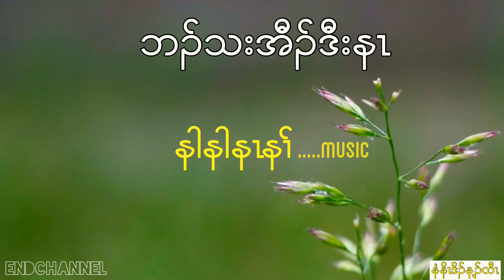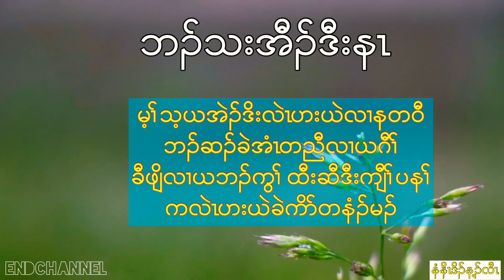Karen Song ( WANT TO EAT TOGETHER ) ENDCHANNEL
Karen Song “ WANT TO EAT TOGETHER “ OFFICIAL MUSIC AUDIO with Lyrics.